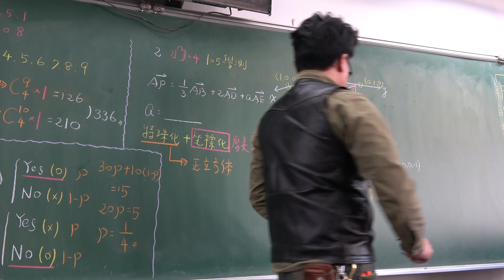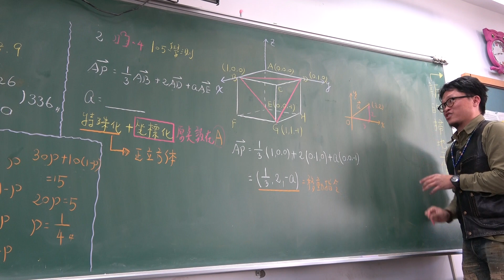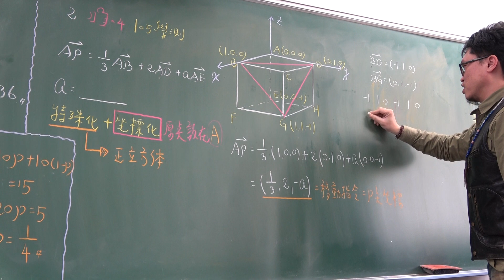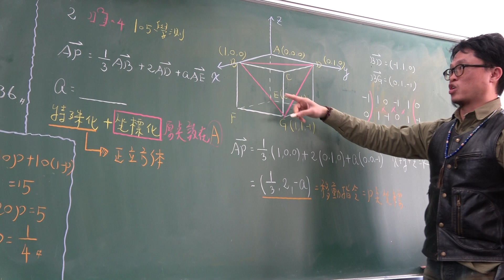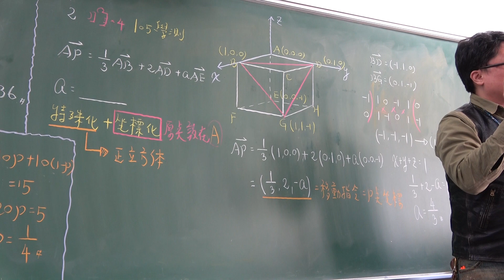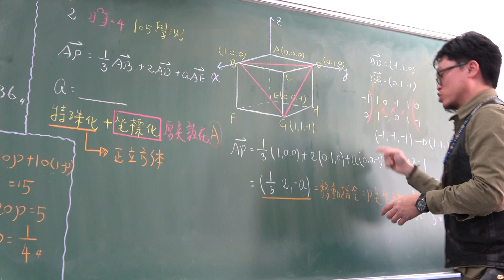對話式講義總複習第77堂(考前猜題第2回+第3回+空間向量考古題)(3)301